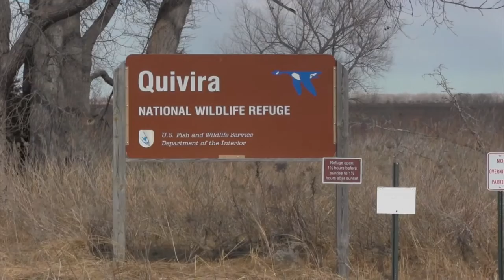ENERGY&ENVIRONMENT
The issue is not a choice between the environment OR the oil & gas industry. Nor is it about protecting the environment FROM the industry. The real issue we should be discussing is how is the Oil and Gas Industry is working to create the best environment for humanity — that includes protection of natural resources and maximization of resources for the advancement of humanity.